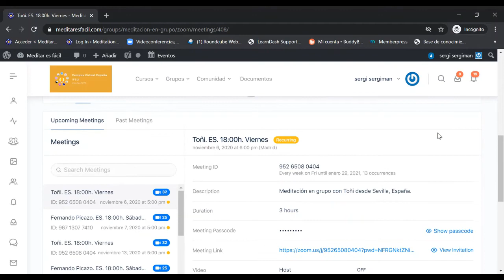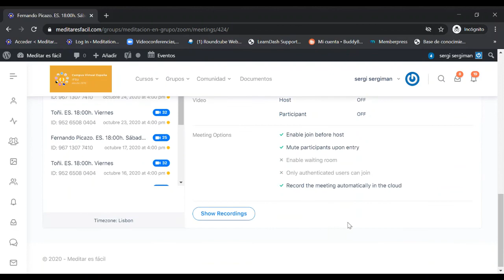Meditación en Grupo - Meditaresfacil com